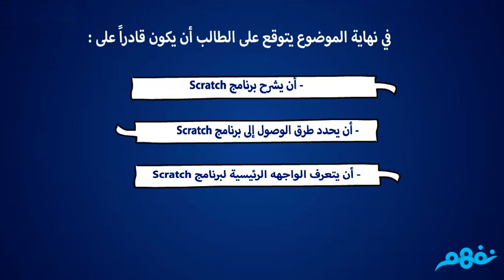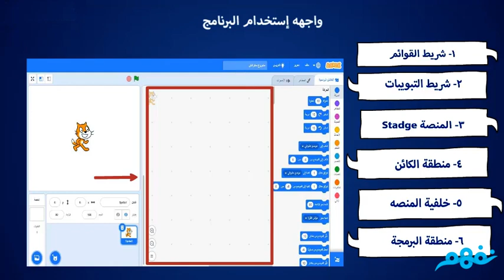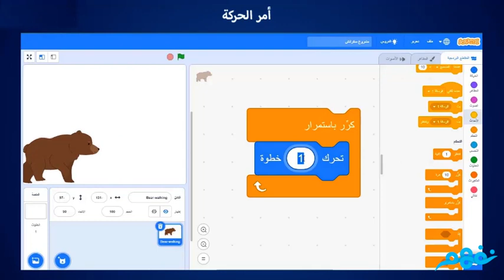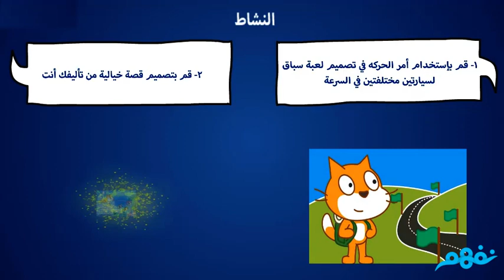اساسيات برنامج سكراتش | الحاسب الآلي | نفهم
تم إنتاج هذا الفيديو بالتعاون مع جامعة عين شمس على أثر البرنامج التدريبي ( المعلم الرقمي)

- إعداد وشرح:
مصطفي أحمد رمزي

 Nafham
 نفهم - نتعلم ببساطة
مصادر: